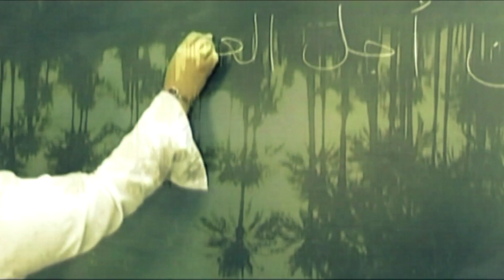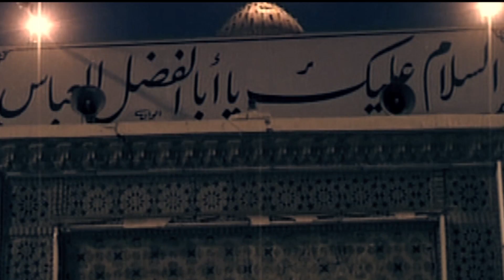حسام الرسام "هل مرة بس الجيش" [ Hussam Al-Rassam - c [Official Audio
حسام الرسام "هل مرة بس الجيش" [ Hussam Al-Rassam - Halmara Bas Aljesh [Official Audio